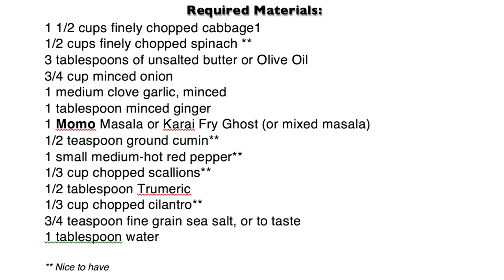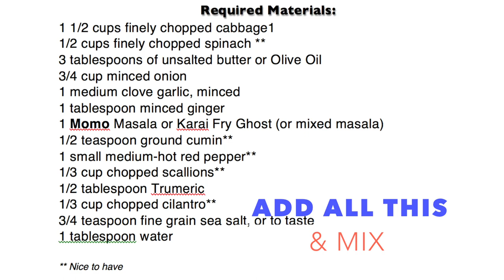How to Make Momo - Nepali Recipe : मम: कसरी बनाउनॆ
Grounded Chicken (or Vegetarian) with Spices Stuffed Dumpling. sPokhara Films.

Required Materials:
1 1/2 cups finely chopped cabbage1
1/2 cups finely chopped spinach **
3 tablespoons of unsalted butter or Olive Oil
3/4 cup minced onion
1 medium clove garlic, minced
1 tablespoon minced ginger
1 Momo Masala or Karai Fry Ghost (or mixed masala)
1/2 teaspoon ground cumin**
1 small medium-hot red pepper**
1/3 cup chopped scallions**
1/2 tablespoon Trumeric
1/3 cup chopped cilantro**
3/4 teaspoon fine grain sea salt, or to taste
1 tablespoon water

FOR VEGETARIAN:

Replace Grounded Chicken with any or multiple items below:

1. Paneer
2. Tofu
3. Cauliflower
4. Or any vegetables of your choice.

Momo Steamer

Food Chopper